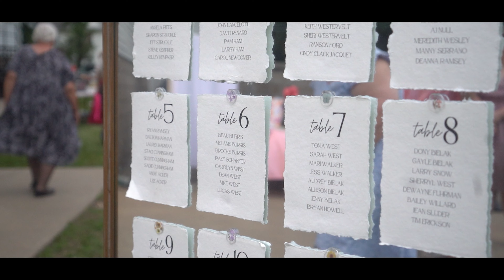Wesley + Olivia (Wedding Documentary) Shot at - Friends Home Lutheran Church - Savonburg Ks, 5/25/24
Wesley + Olivia

 Friends Home Lutheran Church

Savonburg Ks,

Visual Lifestyle Media LLC